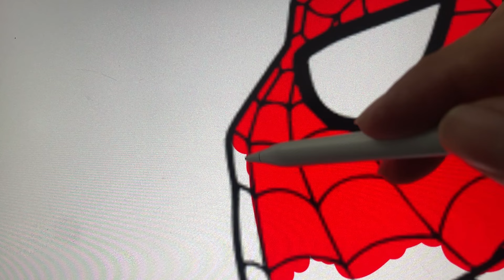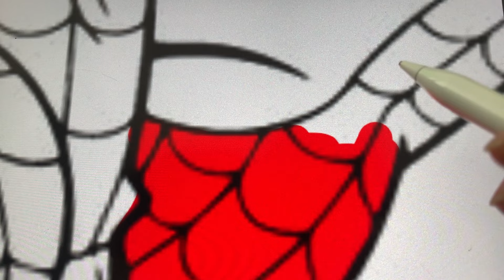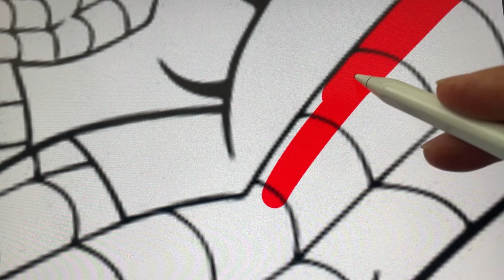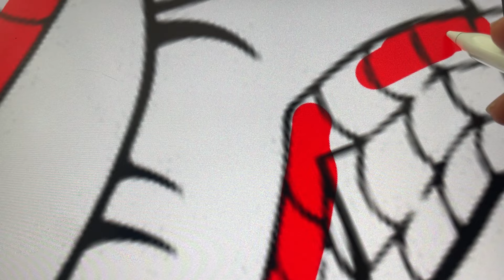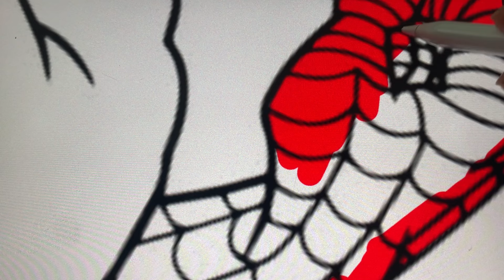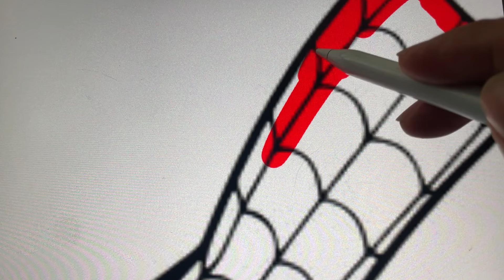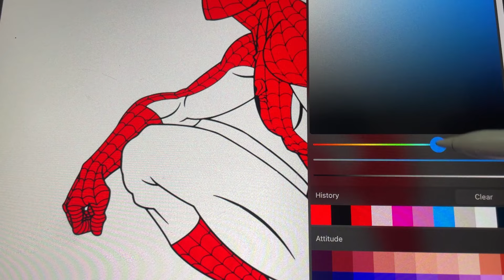Classic Spiderman Coloring Page | Spider-Man Coloring Book [NCS]